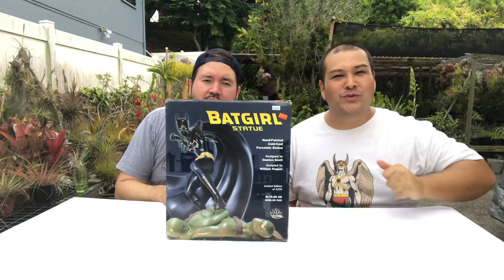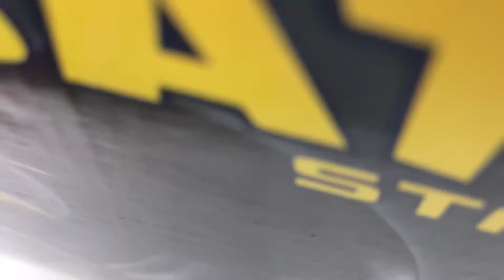Batgirl Porcelain Statue DC Comics Cassandra Cain Unboxing and Review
2003 14 inch porcelain statue of batgirl
Beautiful!